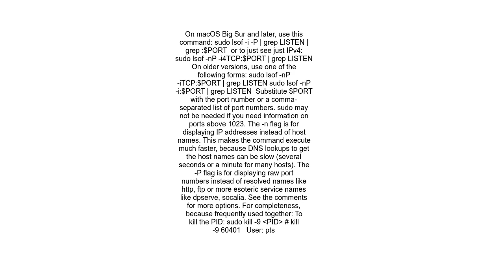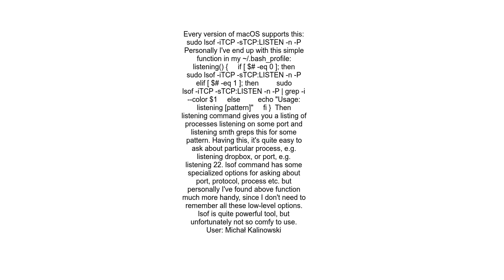Who is listening on a given TCP port on Mac OS X